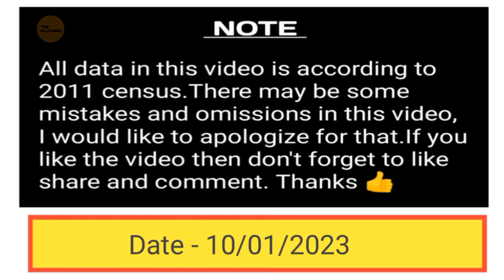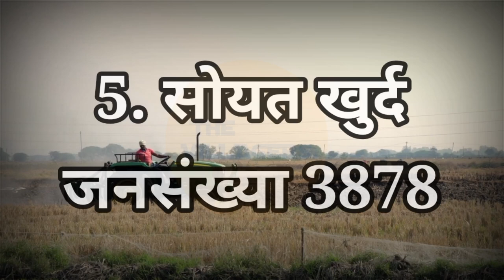आगर मालवा जिला के 10 सबसे बड़े गांव / Agar Malwa / Agar Malwa city / Facts About agar Malwa District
The Villagers

एरिया के अनुसार आगर मालवा जिले के सबसे बड़े गांव
आगर मालवा जिले के सबसे ज्यादा क्षेत्रफल वाला गांव
जनसंख्या के अनुसार आगर मालवा जिले के सबसे बड़े गांव
Top 10 gangstars village in Agar Malwa
Gangstars village Agar Malwa DISTRICT
बाहुबली का गांव आगर मालवा जिले में
बाहुबलि गांव जिला आगर मालवा
Breaking news Agar Malwa district